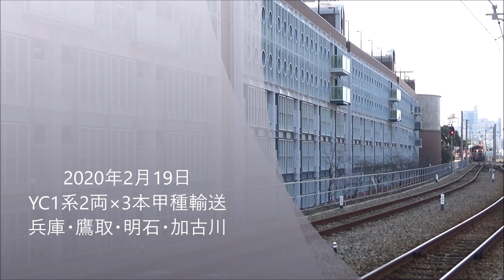YC1系甲種輸送 2020年2月19日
本日、YC1系の甲種があったということで、今年の2月に撮影した時の映像が投稿できてなかったので、投稿いたしました。

兵庫駅、鷹取駅、明石駅、加古川駅で撮影しています。

鷹取駅で瑞風と並んでいたので、その映像も入れています。